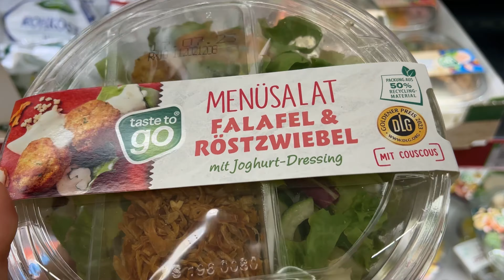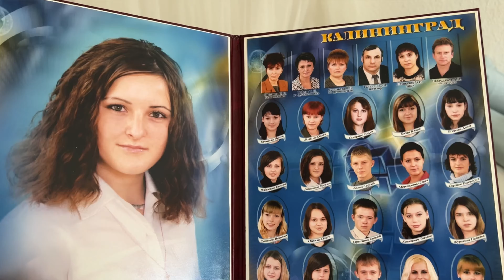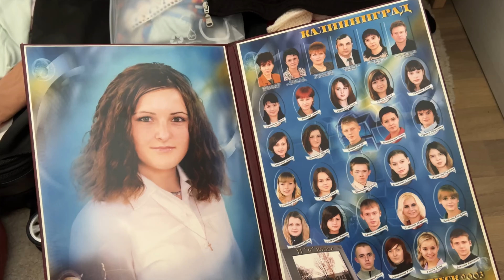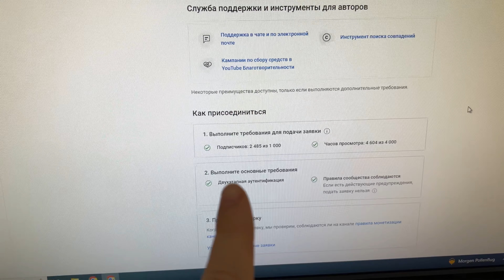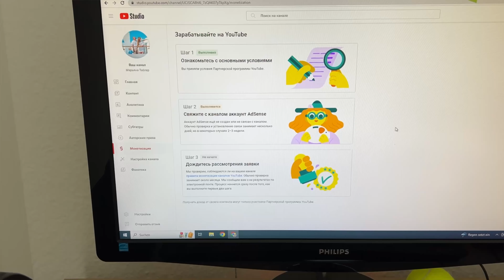ВЛОГ.МЫ ДОМА.ВЕРНУЛИСЬ В ГЕРМАНИЮ.ЧТО С НАШИМ ОГОРОДОМ?ТРИ НЕДЕЛИ НАС НЕ БЫЛО.ОБЗОР.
Предыдущее видео